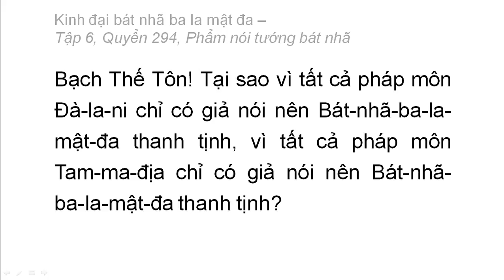Quyển 294: Kinh đại bát nhã ba la mật đa - Phẩm nói tướng bát nhã (rất hay) (294/600) (9)